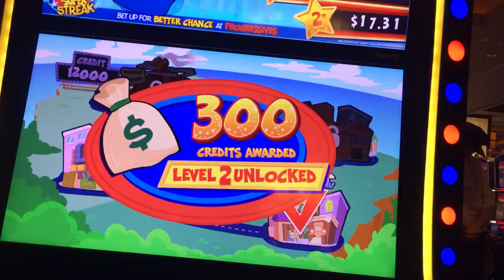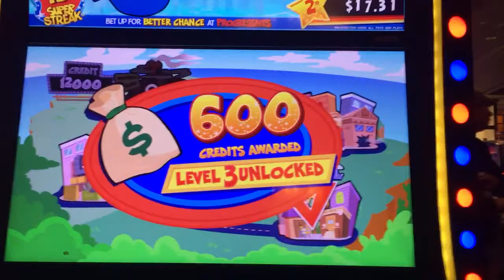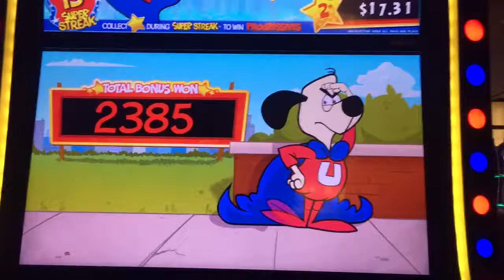Underdog slot machine bonus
This picking bonus is actually really interesting to me! $1.20 bet